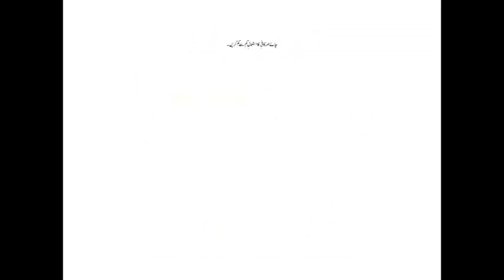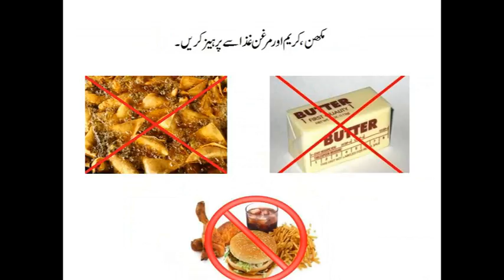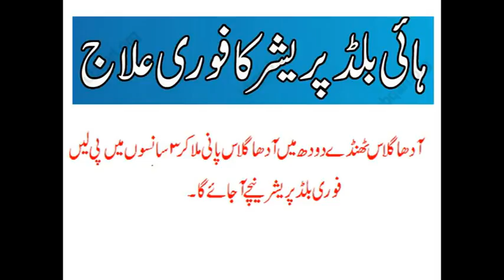How to control High Blood Pressure | Reduce High Blood Pressure | How to Normalize BP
Tips to control high blood pressure and a easy solution for normalize high blood pressure to share.
It is easy and quick home remedy for blood pressure patients.